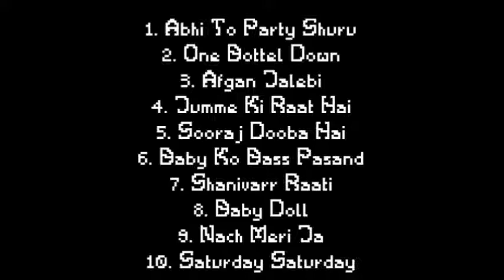TOP 10 BOLLYWOOD PARTY SONGS part 1